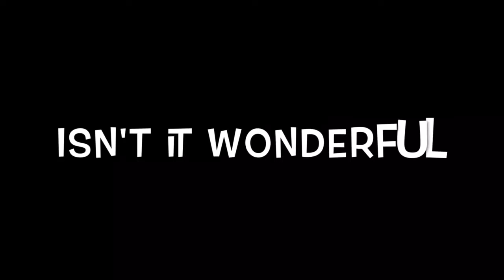Chicago O'Hare airport turns into DJ - YouTube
This video you will see how chicago O'hare airport looks wonderful when it turns into a DJ.

To know more about Chicago. Please go through my playlist "All about Chicago"